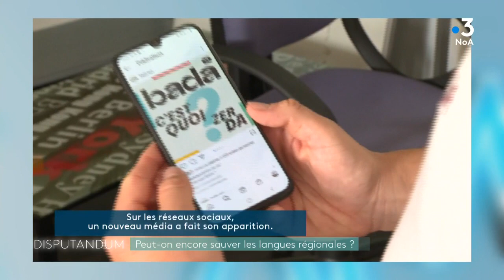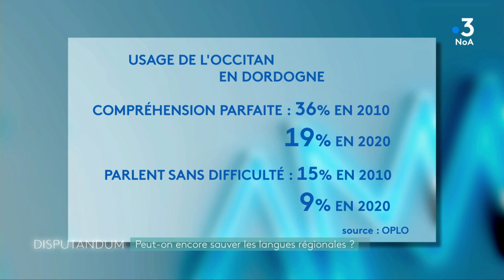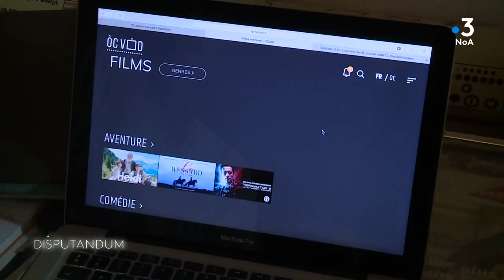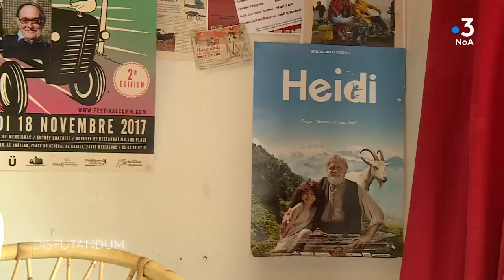Disputandum : comment sauver nos langues régionales ?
En Nouvelle-Aquitaine on compte trois langues régionales : l’occitan, le basque et le poitevin-saintongeais. Comment assure leur avenir et leur diffusion ?
Les invités sont
En duplex : Allande Boutin, Journaliste France 3 Euskal Herri Pays Basque
Denis Salle, Journaliste France 3 Bordeaux
Jean-Luc Armand, Conseiller régional en charge des langues régionales
Par Skype : Yannick Jaulin, Comédien saintongeais
Marie-Anne Chateaureynaud, Linguiste